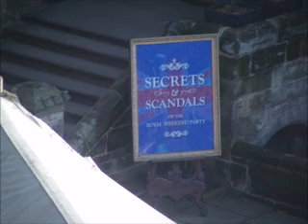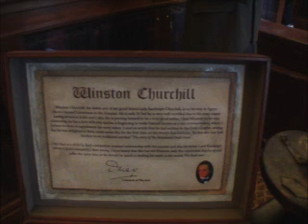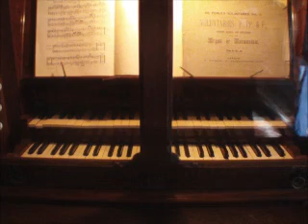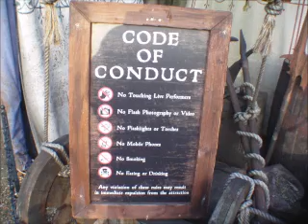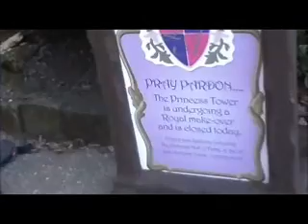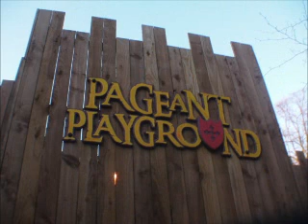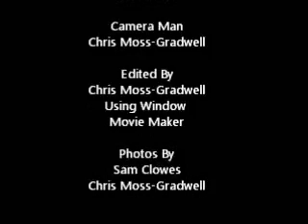Warwick Castle Update 2011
Warwick Castle 2011 Update :-

Merlin the dragon towers, the adventure begins Easter 2011

No Change with the Castle Dungeons sadly

Merlin the dragon tower :-

As you will see in the video the Dragon Towers is to be put in the same towers as the princess towers, the only question is. How will it all fit in?

By Sam Clowes, Jon Moss & Chris Moss-Gradwell